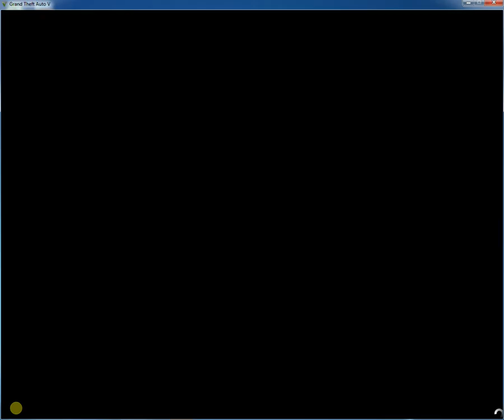gta 5 qartulad nawili 2